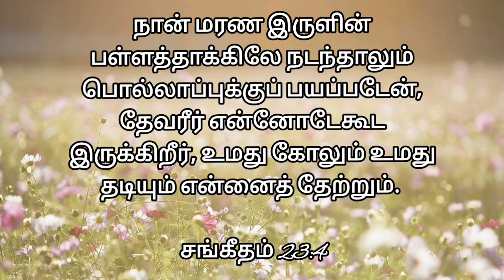Today's Promise | இன்றைய வாக்குத்தத்தம் | Daily Blessing | 17/7/22 | Only U My Lord